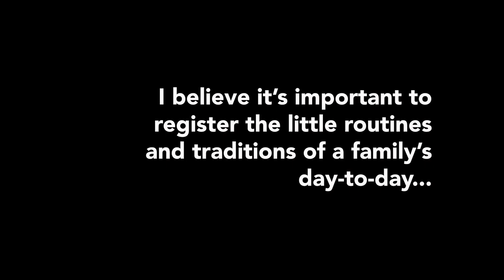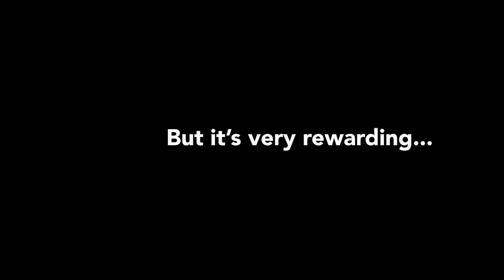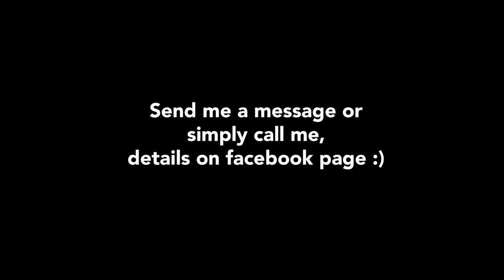Billy Goat Family Portrait Video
I put together a little video about why I do what I do.
After having kids, as cliche as this sounds, my perspective in life changed. People tell you a lot of things but you will only really know when you go through it.
Life is now a mix of EVERYTHING AT THE SAME TIME: happy, sad, discoveries, frustration and pure joy that comes in little bursts of excitement and content.
It doesn't feel like a learning curve but more like a steep climb into the unknown, a place where everyone is winging it, no one really knows what they are doing but we are all doing our best.
We are all in the same boat.
That's what I photograph. I want to show you all of that and a bit more.
NOTHING IS BETTER THAN REAL LIFE.